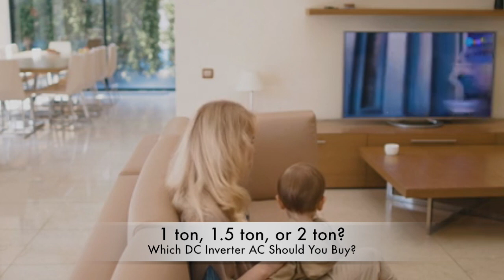AC Room Size Calculator / 1.5 Ton AC Room Size / Room Size for 1 ton Inverter AC / AC Size Guide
#1.5tonacroomsize
Are you confused if you should buy 1 ton AC or 1.5 ton AC? Do you need a quick AC size guide? This video discusses which size of room is right for 1 ton or 1.5 ton AC. Check the size of your room before buying your air conditioner. You can only achieve ideal cooling performance in the best inverter AC in Pakistan 2020 if it is the right size for your room.

Our Facebook Page is Shadi Budget